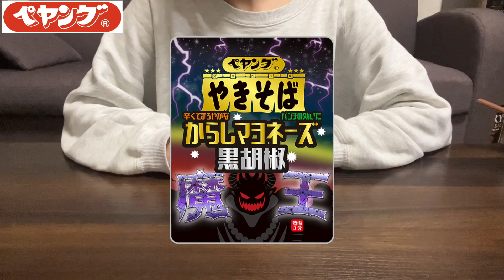【新作レビュー】「ペヤング からしマヨネーズ黒胡椒やきそば魔王」を食べてみた！！（12月12日 新発売）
大盛りのレビューはこちら！

なんでもう一回出したん？